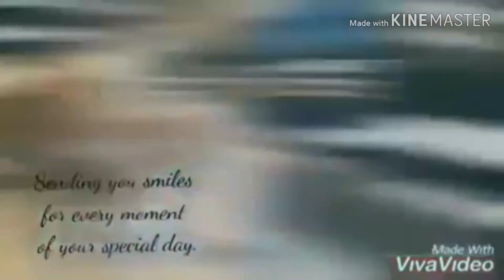My brother's birthday#cerinojr.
This video is for my youngest brother bday